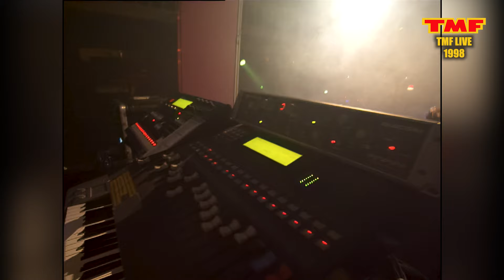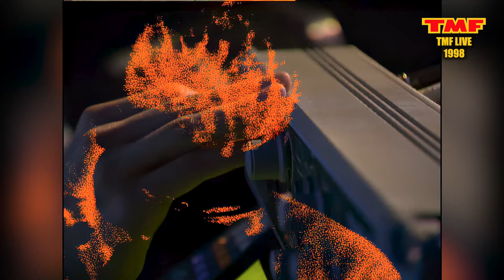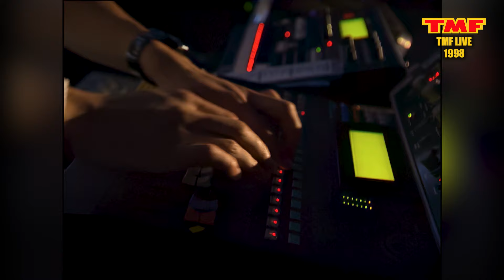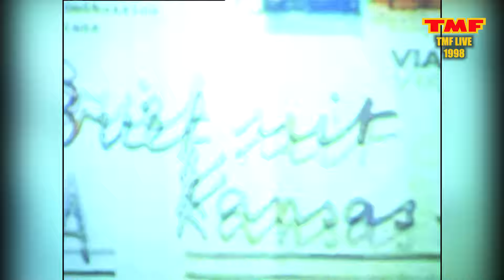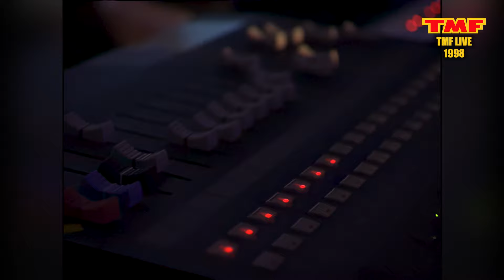Full Concert: Laidback Luke (1998) live at Paradiso Amsterdam | The Music Factory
Laidback Luke, born Lucas Cornelis van Scheppingen in 1976, is a renowned Dutch-Filipino DJ and music producer known for his electrifying remixes and energetic performances. Growing up in Hoofddorp, Netherlands, with a Dutch father and Filipina mother, Luke developed a passion for music at a young age. His career took flight in 1992, influenced by mentor Gaston Steenkist.

Luke's musical journey has seen collaborations with top artists like David Guetta, Steve Angello, and Axwell, catapulting him to international fame. He's graced stages across Europe, North America, Japan, and Ibiza, delivering electrifying sets that blend various genres seamlessly. With three studio albums to his name, including "Psyched Up" (1998) and "Electronic Satisfaction" (2002), Luke has consistently pushed the boundaries of electronic music.

Notably, Luke's remix of Robin S.'s "Show Me Love" soared to No. 11 on the UK charts in 2009, showcasing his prowess in reinventing iconic tracks. As the founder of Mixmash Records, he's nurtured emerging talent while cementing his own legacy as a pioneer in the electronic dance music scene.

Recognition for Luke's contributions to the industry came in 2012 when he was nominated for the Best European DJ award at the Dance Music Awards. His impact extends beyond the DJ booth, as seen in his appearance in the Grammy-nominated documentary "I'll Sleep When I'm Dead" (2016), which delves into the life of American DJ and producer Steve Aoki.

From his early beginnings to his current status as a global dance music icon, Laidback Luke continues to captivate audiences with his infectious beats, innovative remixes, and boundless energy, solidifying his position as one of the most influential figures in the electronic music landscape.

Welcome to the official channel of TMF - The Music Factory.

TMF, The Music Factory and all related titles, logos and characters are registered trademarks of Viacom International Inc.